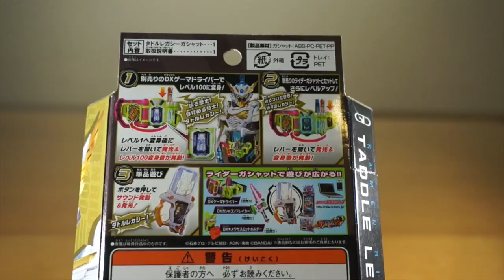タドルレガシー、覚悟を決めるときだ。DXタドルレガシーガシャット 音声確認★仮面ライダーエグゼイド 変身音 Ex-aid Dx taddle legacy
変身ベルト DXバグルドライバーツヴァイ＆仮面ライダークロニクルガシャット
DXゼビウスガシャット